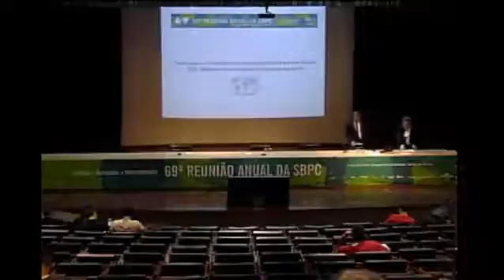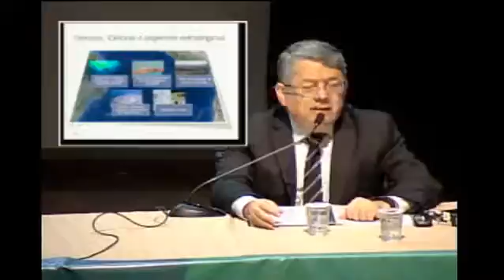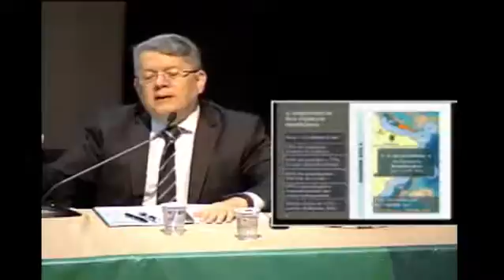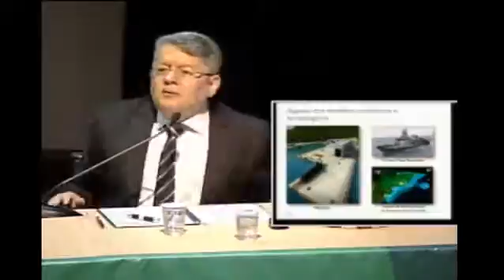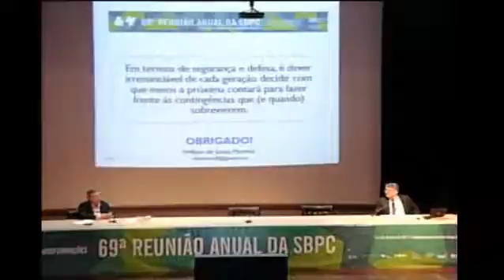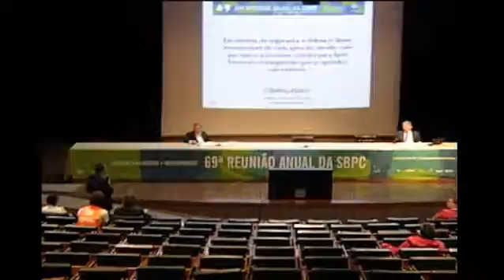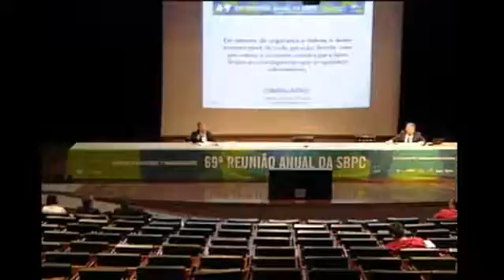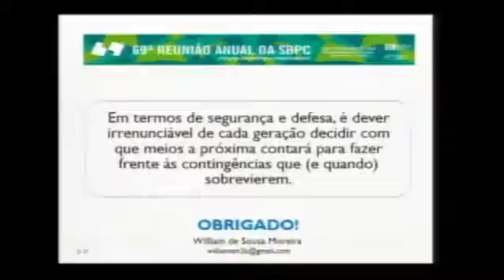Transmissão: Tecnologia, inovação e segurança marítima no século XXI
Vídeo da Coordenadoria de Assuntos Comunitários da UFMG